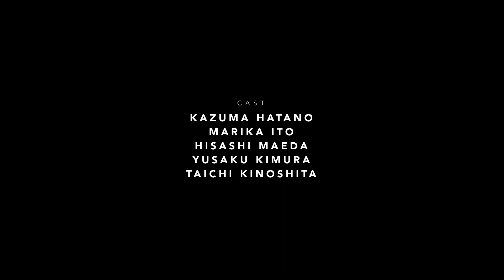ESCAPE (ENG SUB)